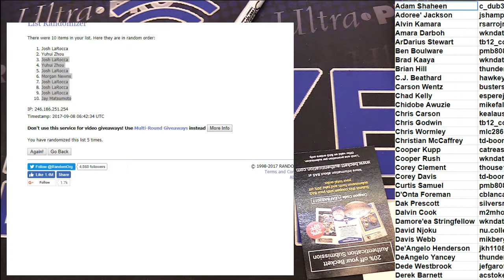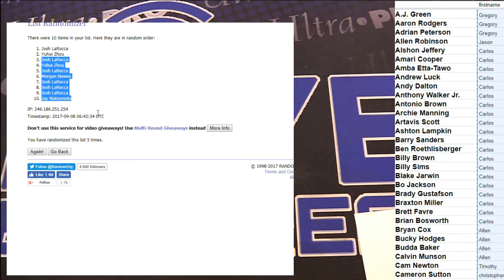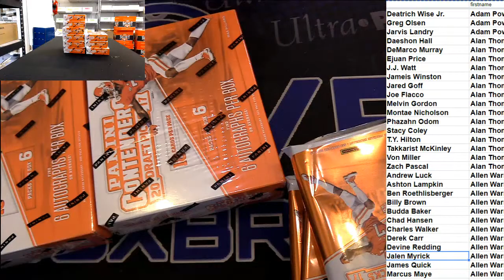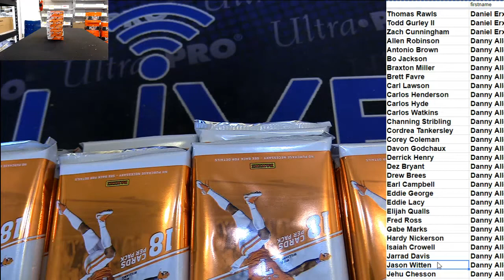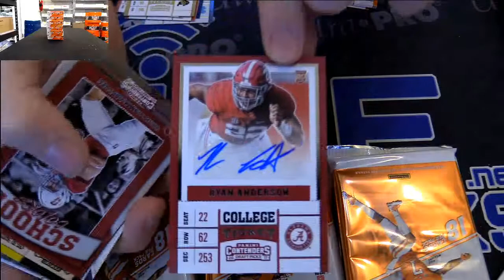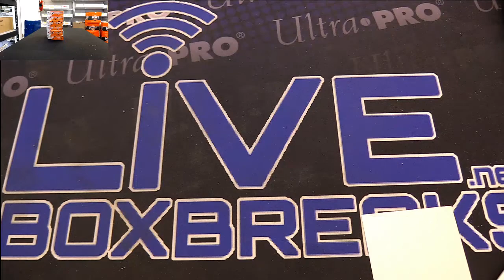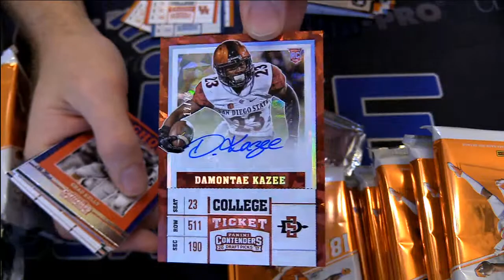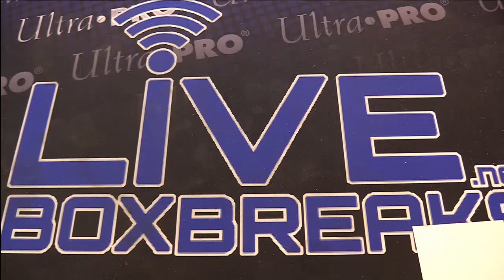2017 Contenders Draft Player Case #4 LBB EBAY